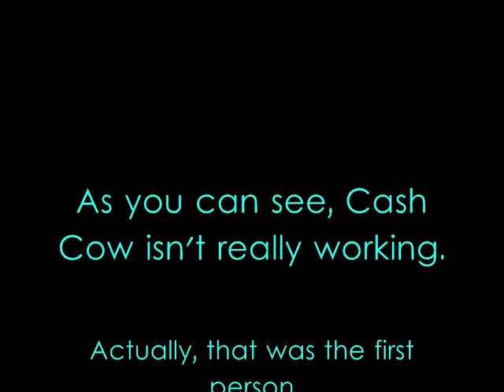Cash Cow Glitch D:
so, yup...
-iDoNoToWnAuDiO-